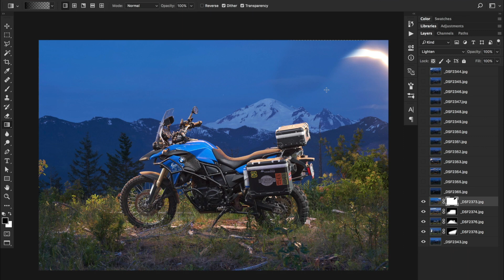GEAR AID Painting With Light Flux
John Meloy, an outdoor and commercial automotive photographer, gives his take on simplicity and a how-to on the technique of "painting with light" using Gear Aid lights.